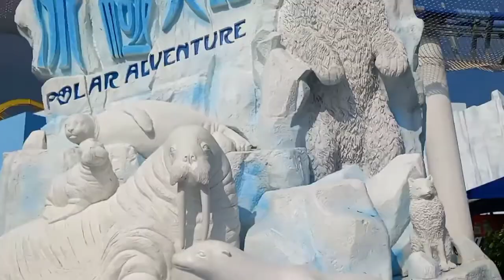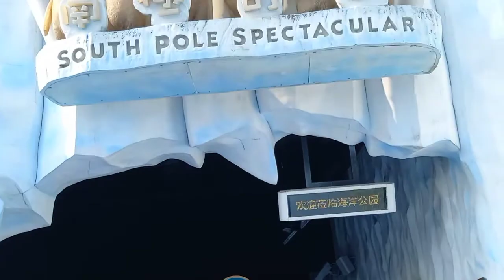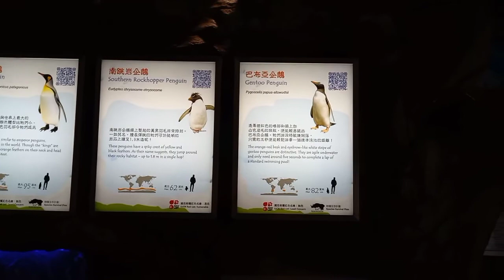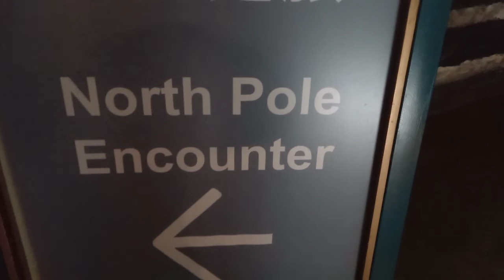Ocean park part4..(Iceland experienced. 😆)divinabergonio